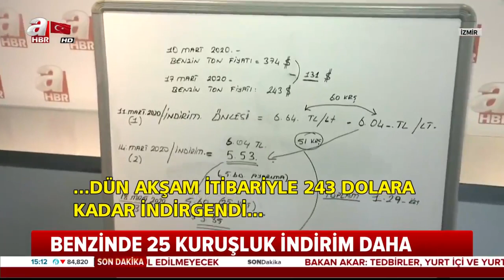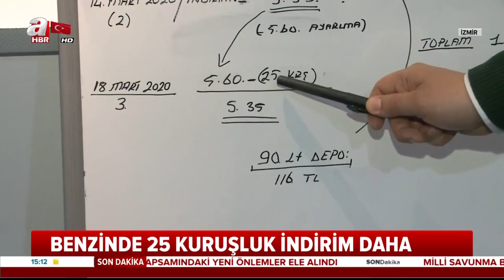Benzinde 25 Kuruşluk İndirim! / A Haber